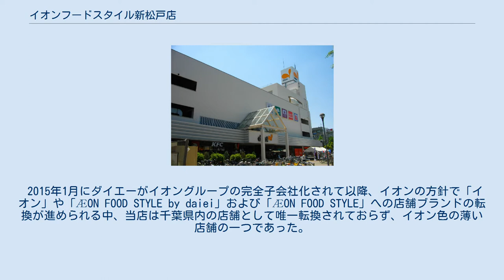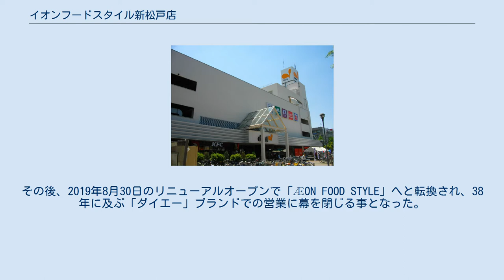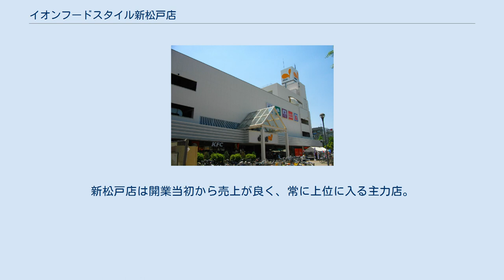イオンフードスタイル新松戸店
イオンフードスタイル新松戸店（イオンフードスタイルしんまつどてん）は千葉県松戸市新松戸三丁目にある大型商業施設（ショッピングセンター）である。
 新松戸駅から徒歩5分ほどの場所に位置している。
地上4階建ての店舗で所有は三井住友信託銀行等。
以前はダイエーの完全子会社新松戸中央開発の所有。
 2015年1月にダイエーがイオングループの完全子会社化されて以降、イオンの方針で「イオン」や「ÆON FOOD STYLE by daiei」および「ÆON FOOD STYLE」への店舗ブランドの転換が進められる中、当店は千葉県内の店舗として唯一転換されておらず、イオン色の薄い店舗の一つであった。
 ただ、3階・4階に設けられていた生活品や衣類品のフロアは、2018年10月の大型改装で1階に縮小移動し、専門店フロアに転換された。
その後、2019年8月30日のリニューアルオープンで「ÆON FOOD STYLE」へと転換され、38年に及ぶ「ダイエー」ブランドでの営業に幕を閉じる事となった。
(運営はダイエーが行っている。
) ダイエー時代は1階化粧品・薬・服飾雑貨・日用品・小型家電　2階食料品・フードコート　3階衣料品・書籍アシーネ　４階子供用品・インテリア・ヤマダ電機旧サトームセンのちキャンドゥ・イオンカルチャー　遊戯場らんらんらんど　 出店全店舗一覧は公式サイト「フロアガイド」を参照。
 1981年の開業時より1階に、ダイエー子会社が運営するスケートリンク『新松戸アイスアリーナ』があった。
フィギュアスケートコーチに都築章一郎、長久保裕、佐野稔、無良隆志等が在籍し、後に選手として活躍する井上怜奈、川口悠子、町田樹等がリンクに通っていた。
また全日本フィギュアスケートジュニア選手権等の公式戦も行われていた。
ダイエーの経営難に伴い、2002年1月6日をもって閉鎖された。
 リンク閉鎖に伴い、都築ら一部のコーチは同じくダイエー子会社運営であった『オレンジワン泉』（後のアイスリンク仙台）に異動した。
 跡地は1階の売り場が拡張されている。
アイスアリーナが1階にあった関係上、開業当初より食品売り場が2階に配置されており、「ÆON FOOD STYLE」転換後もその名残で2階に食品売り場がある。
 開業から間もない1982年1月24日（日曜日）には、当時ブームとなっていたガンプラを購入しようと当店に詰めかけていた小中学生250人が開店と同時にエスカレーターに殺到し、将棋倒し事故が発生した（ガンプラ将棋倒し事故）。
 この統計は、日経流通新聞及び日本経済新聞が調査して順位付けしたものである。
新松戸店は開業当初から売上が良く、常に上位に入る主力店。
 この記事は以下のカテゴリでも参照できます 新松戸アイスアリーナに関するカテゴリ: